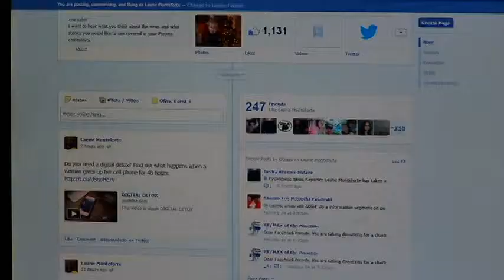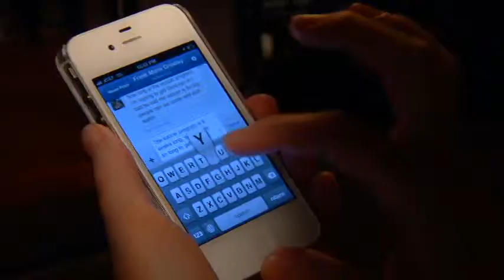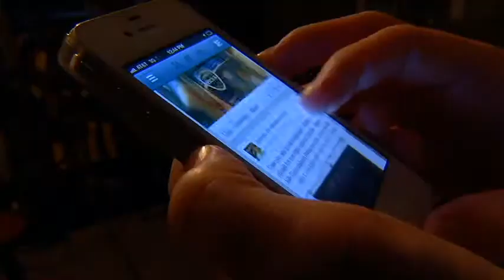DIGITAL DETOX PART 2